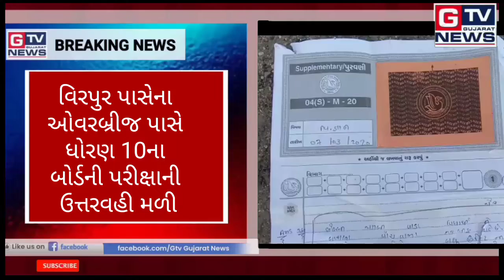Jetpur:- ઓવરબ્રીજ પાસે મળી બોર્ડની પરીક્ષાની ઉત્તરવહી...